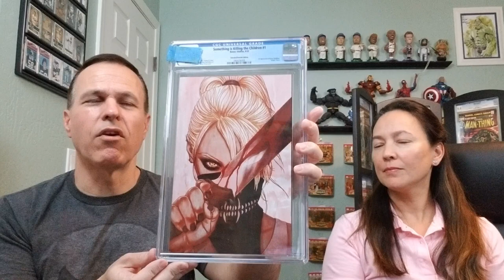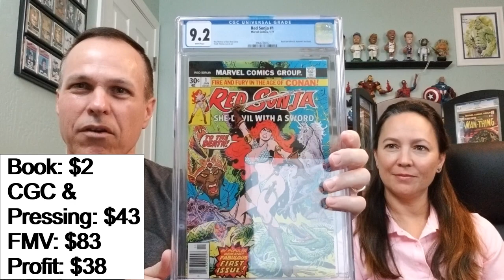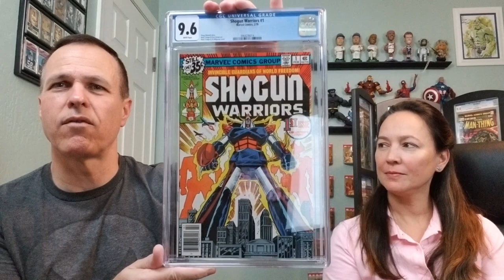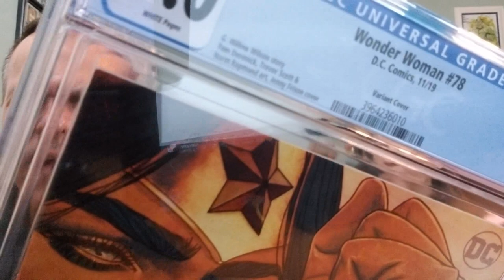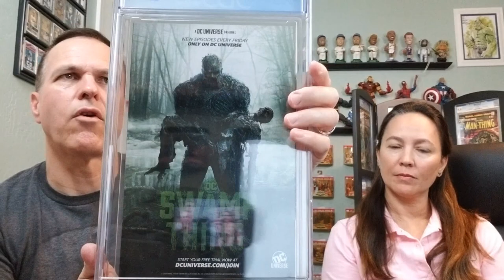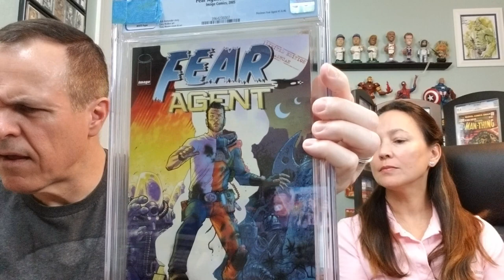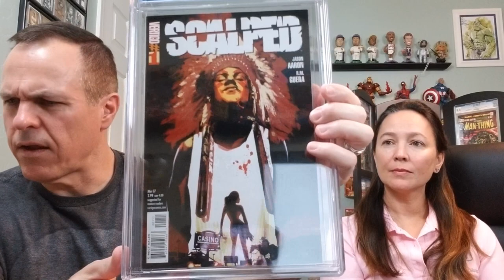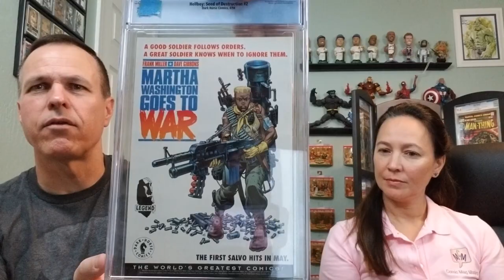CGC Unboxing of 10 Books! What are the Grades? (ep 384)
CGC UNBOXING!
10 comics with some keys and some beautiful covers!  What grades did we get?